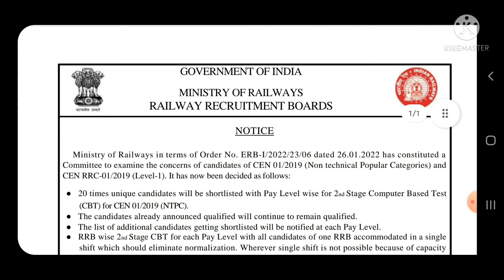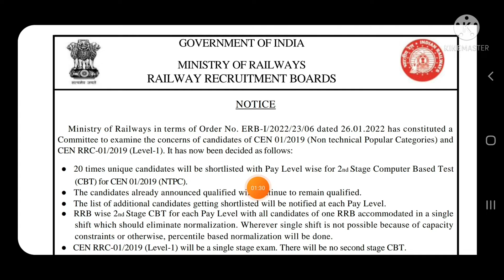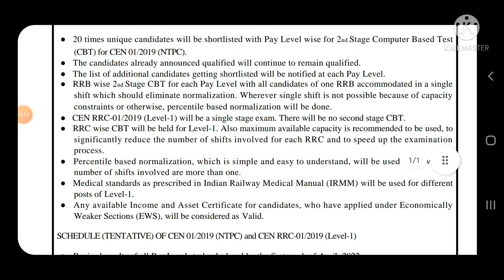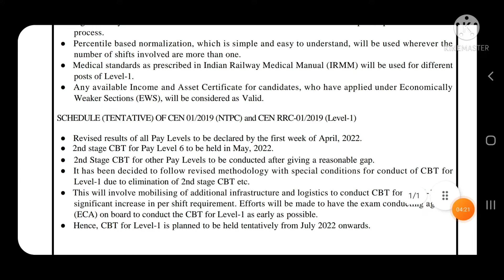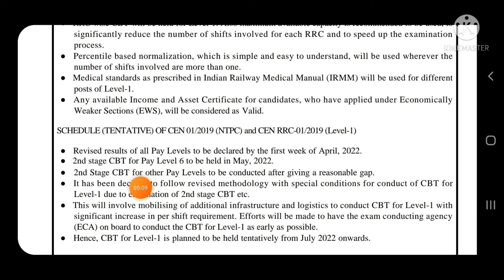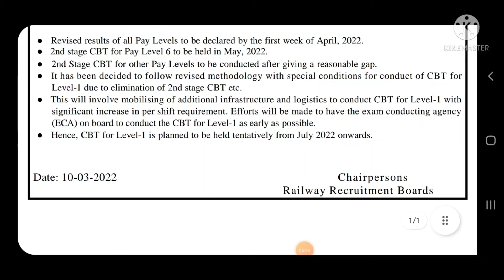RRB NTPC & GROUP- D EXAM Date Official Notice , Rrb group d exam date , Ntpc Revised Result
RRBGROUPDEXAMDATE